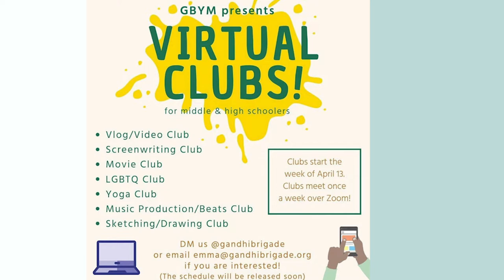8:02 LIVE 04.08.20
On Today's 8:02 LIVE Annie and Jazmine introduce some virtual club options for students and they celebrate National Draw a Bird day.